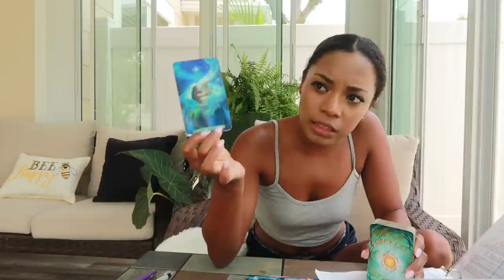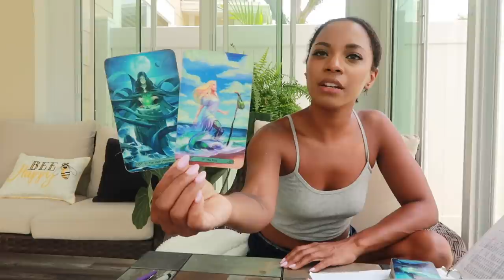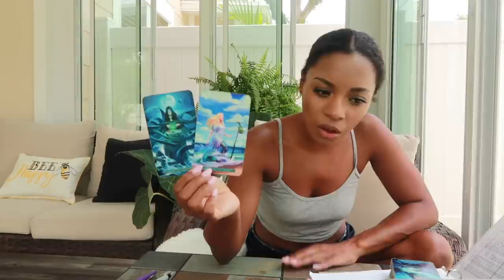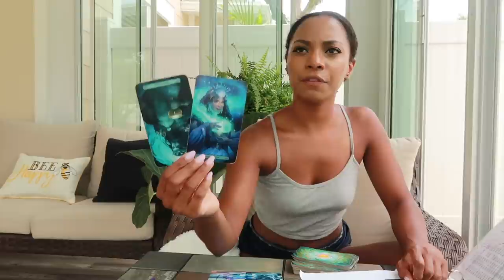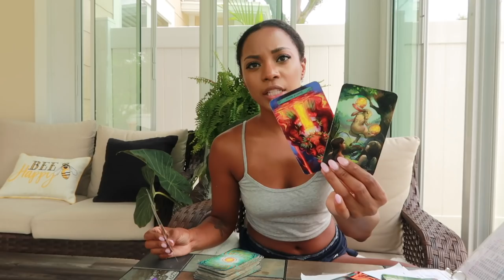Message From Spirit- YOU ARE READY! 💫🤍✨Week Ahead Predictions- Astrology & Tarot 👁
This Week's Major Astrology Points:
5th- Sun Sextile Uranus
6th- Mercury Square Neptune RX
6th- Venus Opposing Saturn Retrograde
7th- Venus Trine Chiron
8th- Venus Square Uranus
9th- New Moon in Cancer
11th- Mercury Enters Cancer
Cards Used:

Jessica Alexandria
76 4th St N  Box 2165